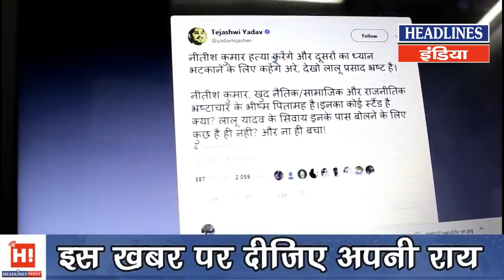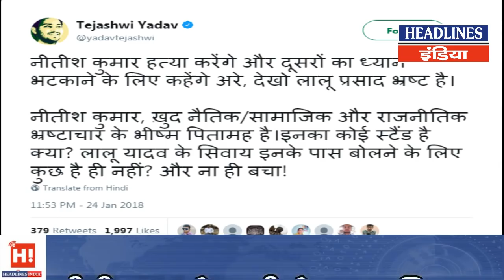Tejasvi Yadav ने Nitish Kumar पर ऐसा हमला बोल दिया | Headlines India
Tejasvi Yadav का सबसे खतरनाक बयान नीतीश को नहीं आएगा रास इस बार तो उन्होने ऐसा कहा की सब हैरान है देखिए आखिर क्या कह गए तेजस्वी।